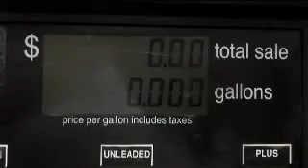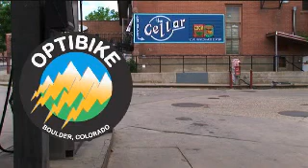No Gas Today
No Gas